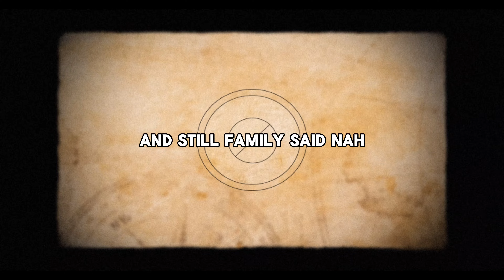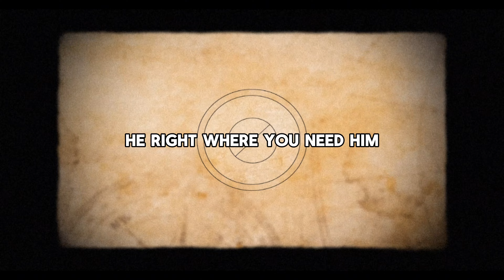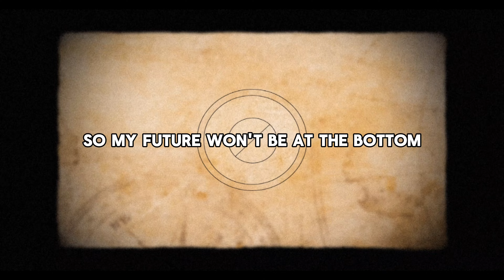Eknock - ...And Yeah (Translation Video)